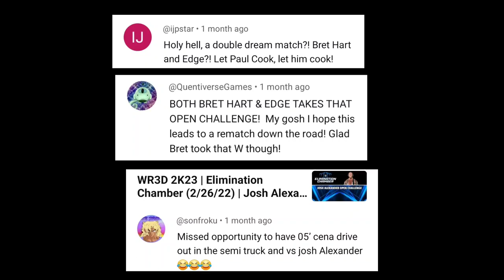WR3D 2K23 | Smackdown (3/11/22) | John Cena vs. Bret Hart vs. Edge